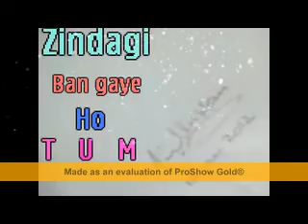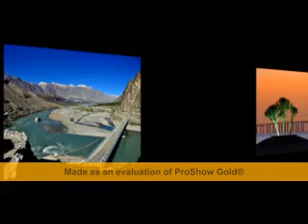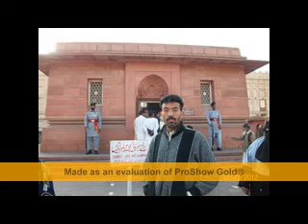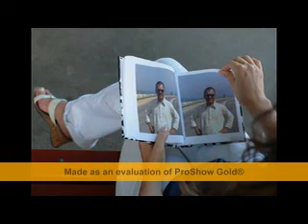Kharmang Dopa Army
proshow gold